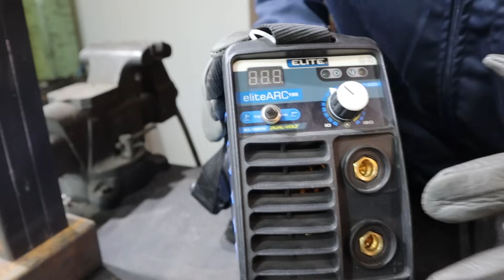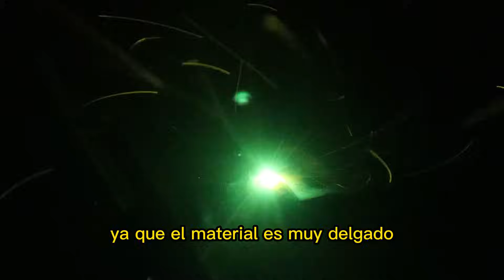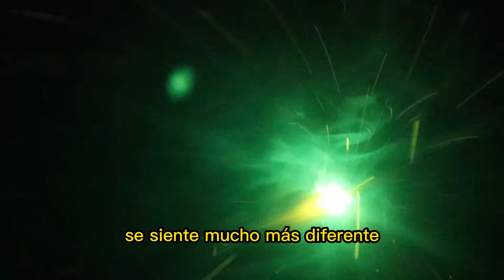Polaridad Correcta Para Tubería Fina o Gruesa con electrodo 6013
Hola Amig@s, el día de hoy les enseñaremos un poco sobre las polaridades que tenemos en nuestros equipos inversores, los modos de trabajo correcto de los electrodos mas usados en soldadura y su conexión correcta a nuestros equipos de soldar inversores.

Haremos unas pruebas para que ustedes tengan una idea o una base para aprender a conectar los bornes o conectores de nuestra masa y pinza porta electrodo.

Esperamos sea de  mucha utilidad y recuerden dejar sus comentarios si tienen dudas para apoyarlos con el tema.

Saludos,
Equipo
Jhon Henry Gómez